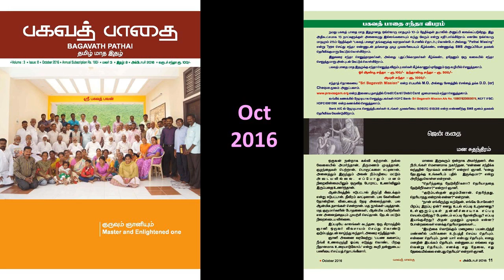மன சுதந்திரம் - பகவத் பாதை Oct 2016 ஜென் கதை